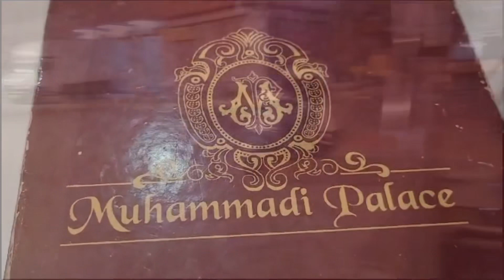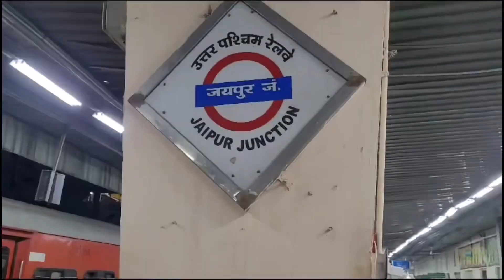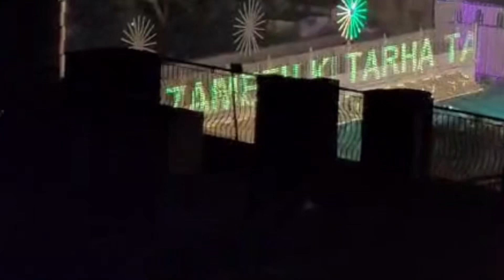Pehli bar li Jaipur se train Ajmer jaane ke liye| Ajmer chatti sharif Khwaja gareeb nawaaz urs din😇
Pehli bar maroof louche train se Jaipur se Ajmer
Maroof ki car and flight huyi cancel postponed Karna padha kuch Kama ki wajese but Jo bhi tha acche se log he experience kiya kuch new hogayi acche se chatti Shariff Mashaallah